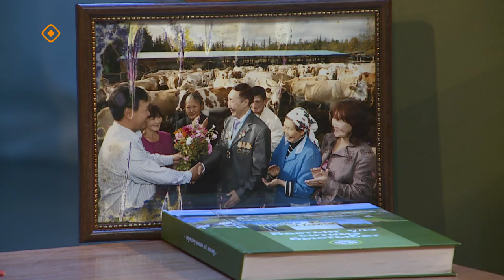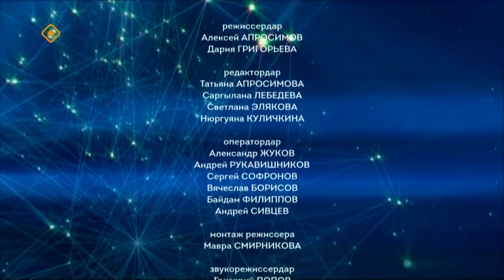«Полярная звезда» (03.03.24)